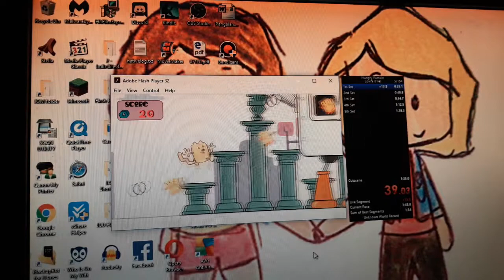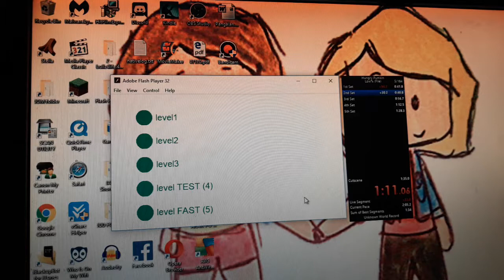Level 4 in 41.867 *FWR*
bruh hold up is 41.5 possible?

welp after 6:1x i think im gonna be grinding this for a whileeeeeee

edit: ok i think i might do level 4 before 6:1x, wr is 40.733 now because new strat which is basically the strat i did in the video but faster and harder so yeah gonna go for that first